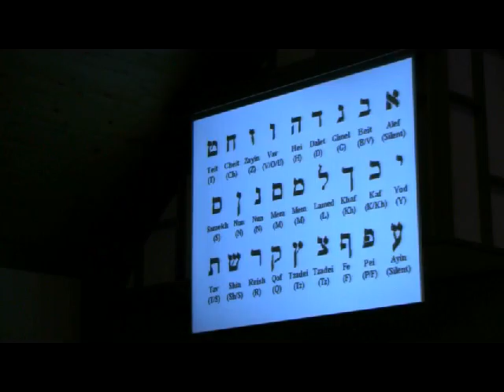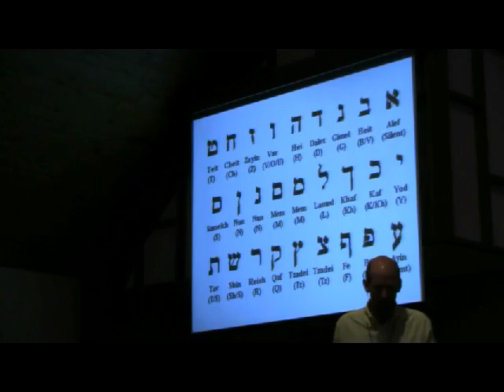4/17/16 Morning Service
Choose truth
Series: Death to selfie
Psalm 119: 105
Pastor Mark Van Drunen